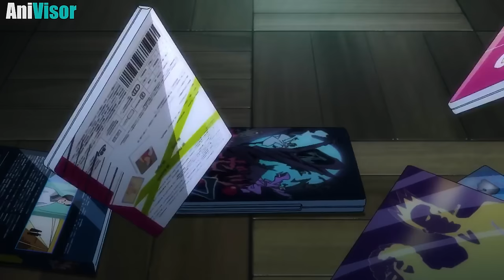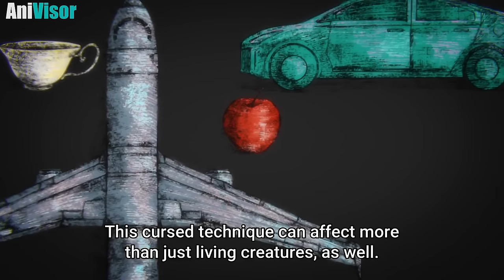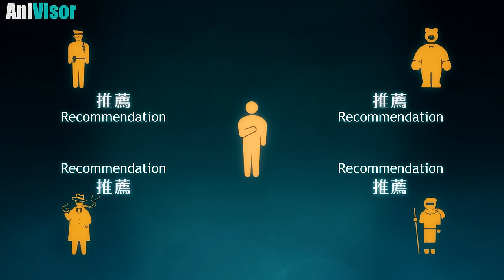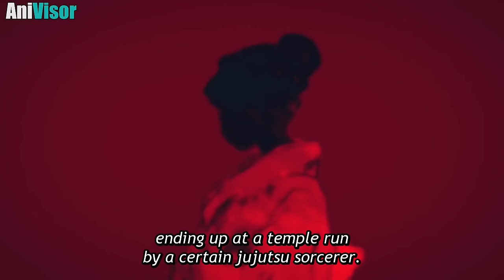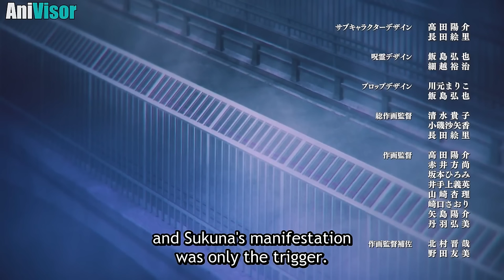Ordinary Boy Is Raised By The Strongest Magic User To Reincarnate As A SS Rank Demon | Anime Recap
A boy named Yuuji Itadori was an ordinary school student up until he ate a exclusive special grade finger called Ryomen Sukuna. However a sorcerer named Satoru Gojo seen that Itadori has the ability to keep Sukuna's power under control and offers him a spot in the jujutsu sorcerer academy.

00:00 - Intro
02:20 - Yuuji's Encounter
04:27 - Gojo vs Sukuna
06:17 - Itadori's Test
07:46 - Nobara's Arrival
12:05 - First Mission
15:11 - Sukuna Returns
19:04 - Yuuji's Fate
24:24 - Ambush On Gojo
29:18 - Exchange Event Preparations
31:48 - Nanami and Yuuji's Investigation
35:38 - The Trickster Mahito
40:14 - Junpei Gets Revenge
43:01 - Mahito's Intentions
46:50 - New Determination
49:33 - The Unexpected
52:31 - Goodwill Event Begins
01:03:25 - Special Grades Strikes
01:06:49 - Brotherly Bond
01:11:40 - Gojo's Barrier
01:13:17 - Mahito's Success
01:16:06 - The Baseball Event
01:18:03 - The Past Of Megumi Fushiguro
01:20:39 - Special Grade Appears
01:22:30 - Domain Expansion
01:25:52 - Novara and Yuuji Special Grade Mission
01:32:08 - Gojo's Sensei Next Mission